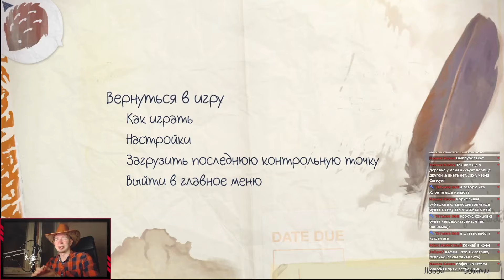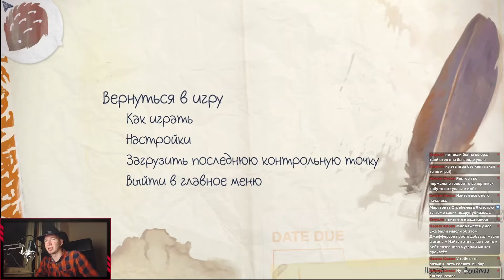Как Айс Life Is Strange проходил #2 | Хайлайты со стрима | Странная жизнь Highlights | Iseman3d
Как Айс Life Is Strange проходил #2 | Хайлайты со стрима | Странная жизнь Highlights
Нарезка Хайлайтов со стрима по игре Life Is Strange stream highlights эпизод 1
Life Is Strange прохождение на русском  (Странная жизнь | Жизнь странная штука)

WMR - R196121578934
Автор канал и его контакты
Music
Задействованные программы
1) Шадоуплей (ShadowPlay)
2) Фотошоп (Adobe Photoshop CC)
3) Аудишен (Adobe Audition CC)
4) Афтер эффект (After Effects)
5) Премьер Про (Adobe Premiere Pro)
Об игре
Действие игры происходит в октябре 2013 года. После пяти лет отсутствия подросток Максин (Макс) Колфилд возвращается в родной город Аркадия-Бэй в штате Орегон, где её приняли в престижную Академию Блэквелл. Здесь она встречает свою давнюю подругу Хлою Прайс, отец которой погиб в автокатастрофе незадолго до переезда Макс в Сиэтл. После отъезда Макс, убитая горем Хлоя нашла поддержку в лице девушки Рэйчел Эмбер, которая таинственно исчезает за полгода до возвращения Макс.
О канале
Всем привет это Айс, он же Василий Хрусталёв
На этом канале вы увидите видео по играм и кинофильмам, а если конкретнее то: прохождения, гайды, советы, рекомендации, обзоры фильмов, стримы, хоррор найт и не|годное кино.
Для более удобной навигации воспользуйтесь плейлистами.
Стараюсь публиковать пару роликов в неделю, как правило это вторник и четверг в 15:00 по мск. Периодически на канале выходят внеплановые ролики, будем называть их бонусными. Помимо видео, каждую среду и пятницу на канале проходят стримы.
В среду стрим без определённой тематики, а в пятницу проходит всеми любимый хоррор найт посвящённый прохождению, или игре в страшную игру.
Ключевые направления на канале.
1) F1 2018 (Формула 1 2018)
2) Авто аркады (Forza motorsport 7, Wreckfest)
3) Тактики (Xcom 2, Phantom Doctrine, Phoenix Point)
4) Игры от компании Blizzard (Hearthstone, Heroes of the Storm, WOW)
5) Индюшатина (Indie games)
6) Horror games (Страшные игры)
7) Не|Годное Кино (юмористические обзоры)